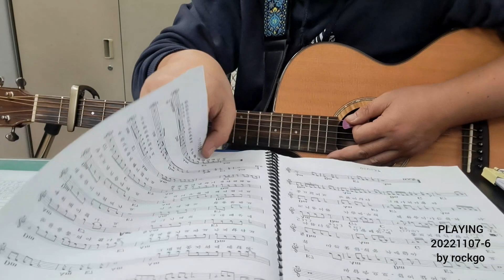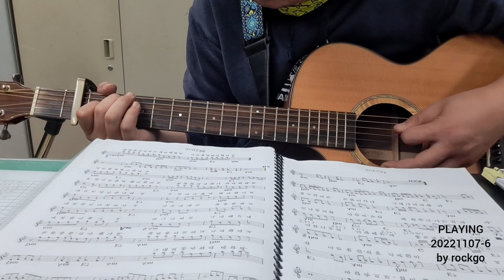PLAYING 20221107 연습6 by rockgo